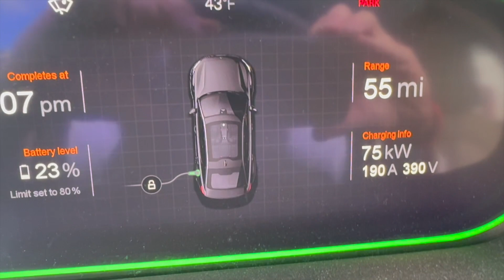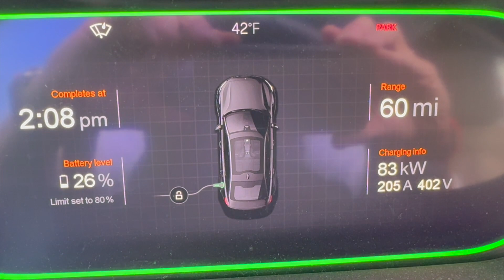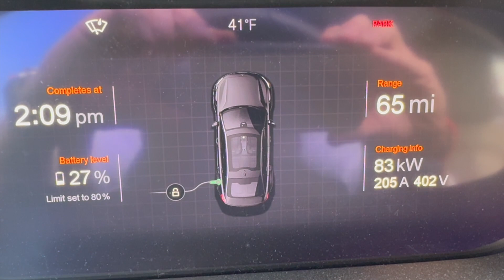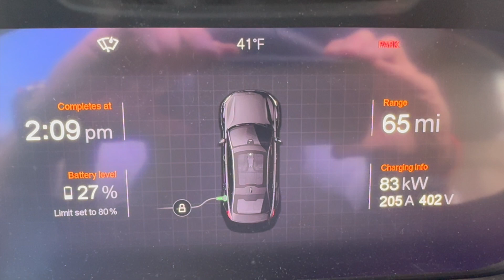Tesla Magic Dock Amps Up to 500?! Let's Find Out!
Buckle up, EV enthusiasts! Today, we're diving into the electrifying results of Tesla supercharging their Magic Dock to an astounding 500 amps. This could be a game-changer, offering faster charging than ever, but is it a game-changer or just high-voltage hype? Join me as I investigate this groundbreaking change putting the Magic Dock under the microscope to uncover the truth. We're talking real-world tests, and maybe a few surprises along the way. Whether you're an EV devotee, a tech geek, or just curious about the future of electric charging, this is one video you can't afford to miss. Tune in now, and let's find out if Tesla is truly setting a new standard in EV charging!
EVs are AWESOME! It's OK to be AWESOME!